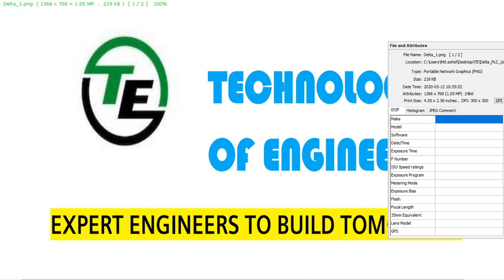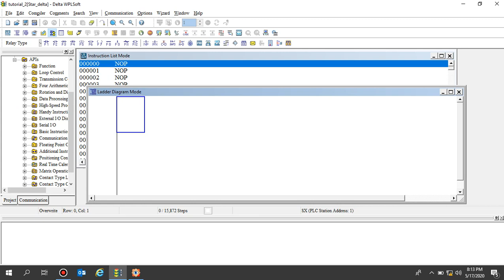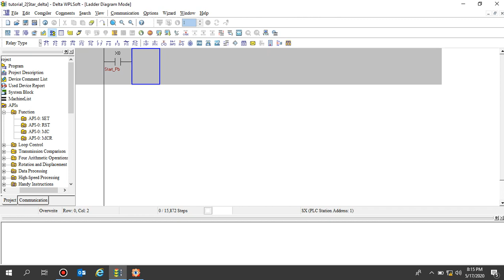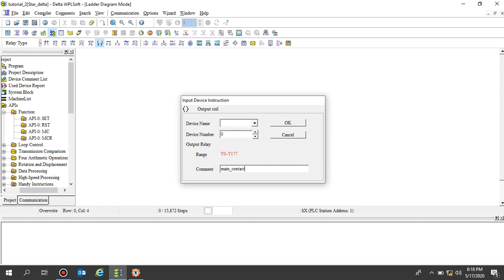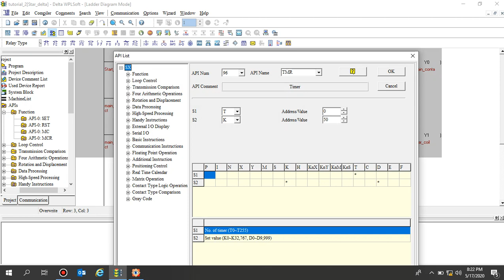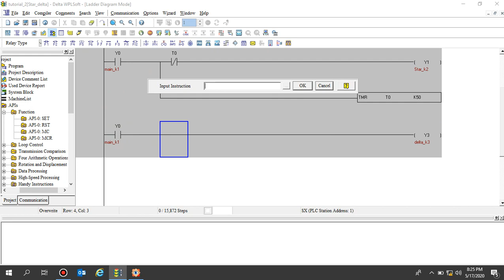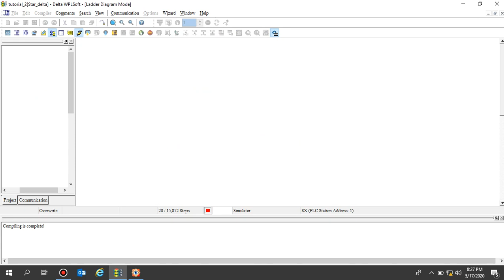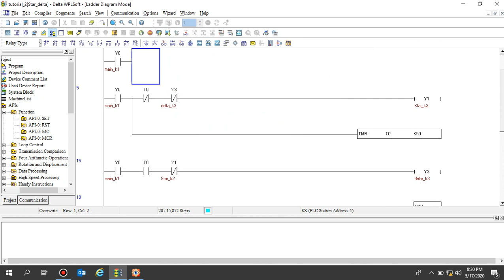Start-Delta Motor Starter PLC Ladder logic program in bangla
Here is very easy way to create ladder program of Star-delta starter for learner.